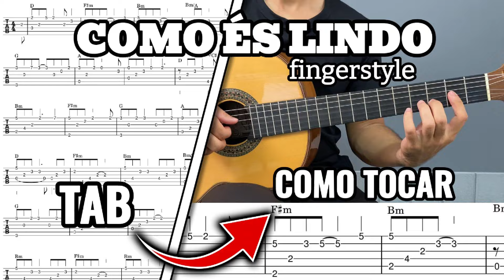COMO ÉS LINDO - fingerstyle católico [violão com tablatura]